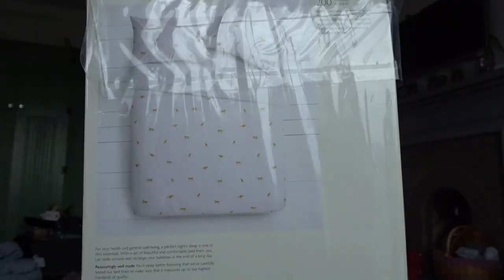first year university shopping and haul !! | Lottie-Lou Smith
Hey guys, hope you enjoy the video! Stay safe xox

Follow my Depop: @lottielousmith